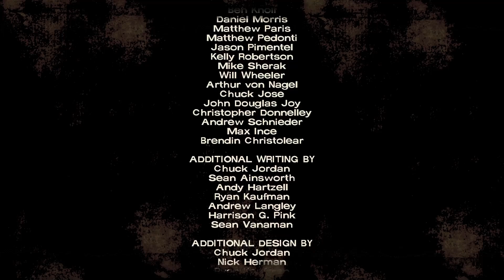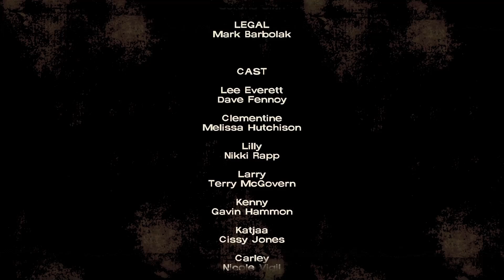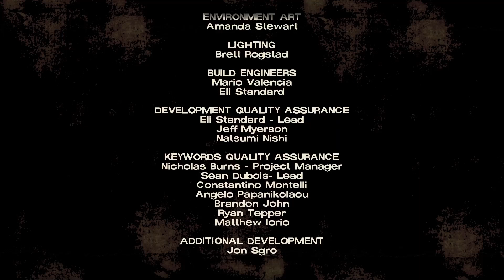Ari's Halloween Special (2024): The Walking Dead - Definitive Edition (part 2)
Our soundboard expert may be gone for the night, but that doesn't mean Ari @supersprite6515 @stephenthehunter9363 @bmalone05 @faerie-starvsgamingchannel4377 and more still have a laugh riot while keeping the scares up!